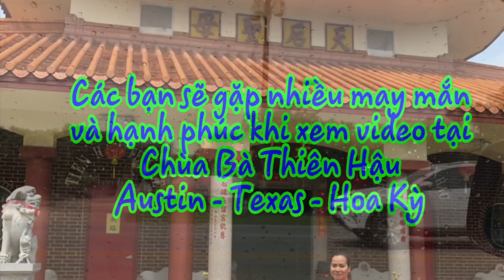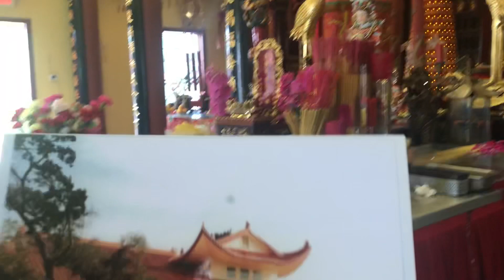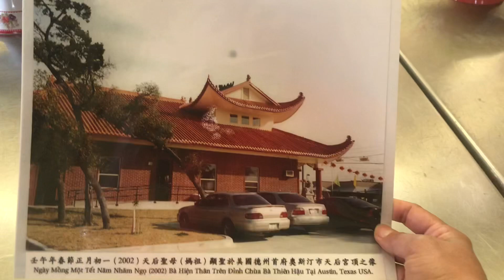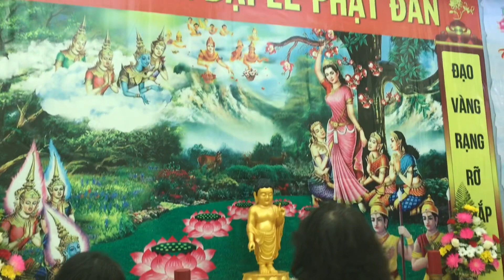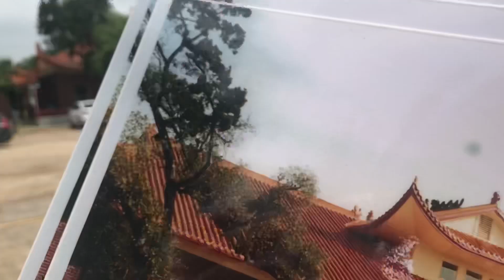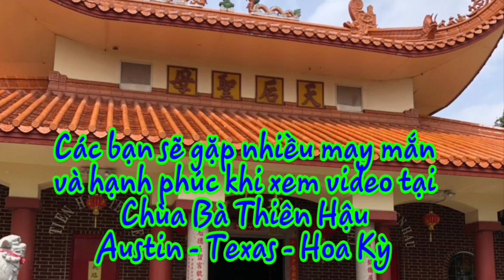Mừng ngày Lễ PHẬT ĐẢN tại Chùa Bà Thiên Hậu ở Austin - Texas - Hoa Kỳ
Ai xem sẽ gặp nhiều may mắn Mừng ngày Lễ PHẬT ĐẢN tại Chùa Bà Thiên Hậu ở Austin - Texas - Hoa Kỳ
Phật Đản (chữ Nho 佛誕 - nghĩa là ngày sinh của đức Phật) hay là Vesak (tiếng Phạn: Vaiśākha, Devanagari: वैशाख, Sinhala: වෙසක් පෝය) là ngày kỷ niệm Phật Tất-đạt-đa Cồ-đàm sinh ra tại vườn Lâm-tì-ni năm 624 TCN, diễn ra vào ngày 15 tháng 4 âm lịch hàng năm.
Vào ngày lễ, Phật tử thường vinh danh Tam bảo: Phật, Pháp, Tăng (qua các hình thức như dâng cúng, tặng hoa, đến nghe thuyết giảng), và thực hành ăn chay và giữ Ngũ giới, Tứ vô lượng tâm (từ bi hỷ xả), thực hành bố thí và làm việc từ thiện, tặng quà, tiền cho những người yếu kém trong cộng đồng. Kỷ niệm Vesākha cũng có nghĩa là làm những nỗ lực đặc biệt để mang lại hạnh phúc, niềm vui cho những người bất hạnh như người già cao niên, người khuyết tật và người bệnh, chia sẻ niềm vui và hòa bình với mọi người

Các bạn có thể xem các video về học tiếng anh , quen bạn trai tây để đi Mỹ và kinh nghiệm phỏng vấn visa theo đường links sau:

Chúc các bạn nhiều may mắn
Hasuko USA TV